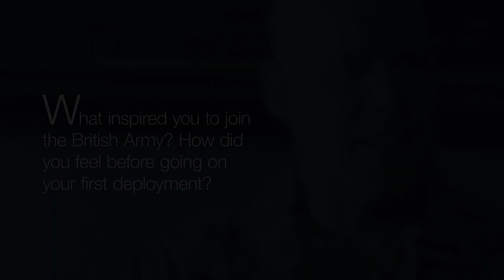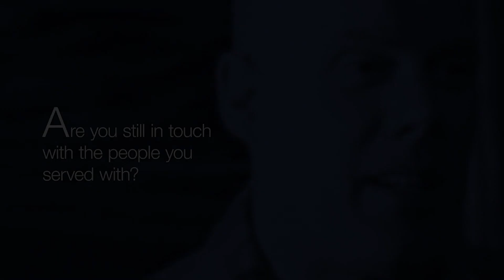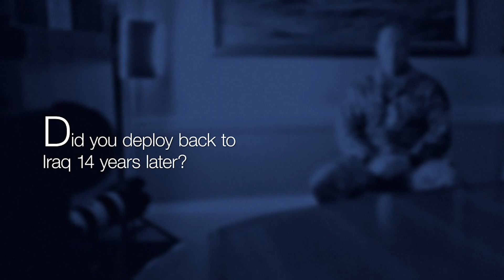Operation Granby: Interview with the UK's most senior soldier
Operation Granby was the codename for the UK's contribution to the First Gulf War 30 years ago. It was the largest single deployment of British personnel since the Second World War. To mark the anniversary, Gulf War veteran WO1 Glenn Haughton, the Senior Enlisted Advisor to the Chiefs of Staff tells his story.